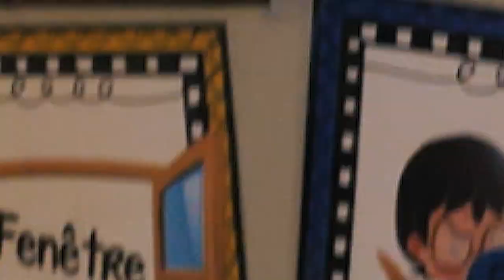Accueil en primaire Collège Sainte-Marie Mouscron